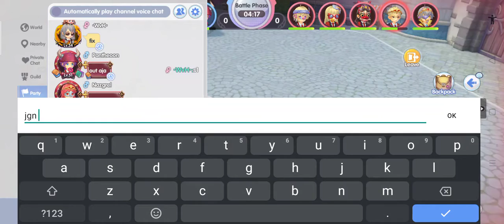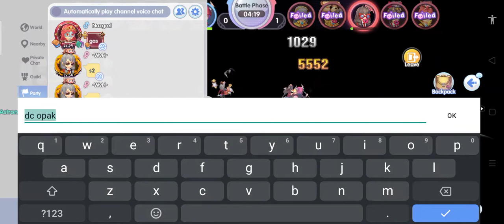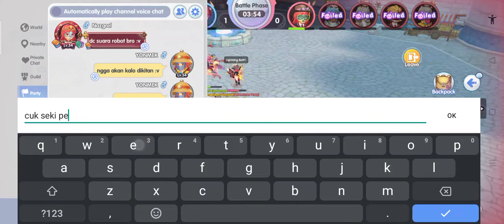Ragnarok X Next Generation 2H Wizard KVM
Server Angeling